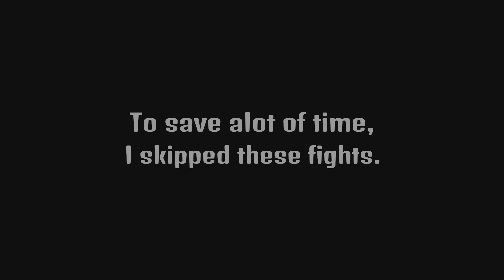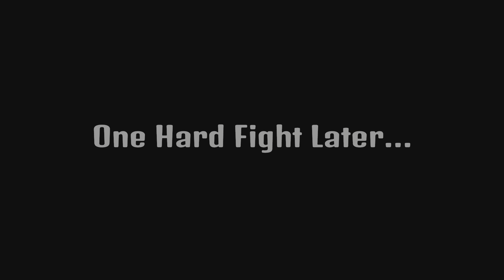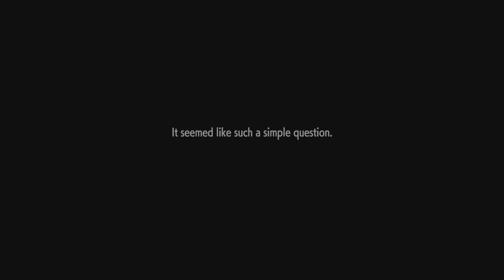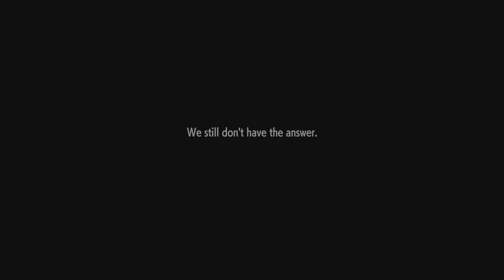What is Strength? | Street Fighter 6 World Tour FINALE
I know this feels super rushed, but I felt that I needed to get this out of the way. Also didn't think I was at the end.
Intro/Outro
Song: SodaJeansParty - It Doesn't Matter
Music Released by FreeMusicWave